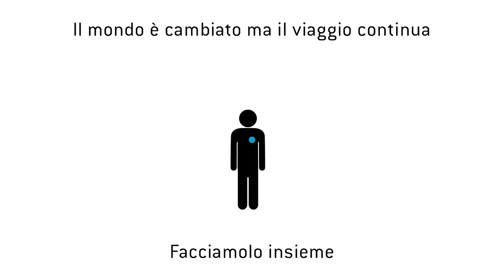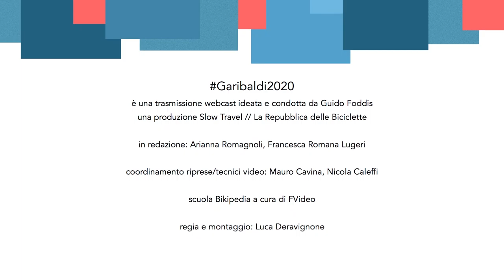Garibaldi // Cesenatico - Cesenatico // puntata #12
In questa puntata: Tatiana Guderzo, Luca Baraldi, Francesca Lugeri, e la scuola Bikipedia con Davide Cassani e J.D. Marangoni

Dal 9 al 31 maggio 2020 La Repubblica delle Biciclette presenta
una striscia quotidiana che, seguendo il tracciato del Giro d'Italia, intervista i ciclisti più amati, i migliori giornalisti sportivi e vi porta tutto il meglio (e il peggio) della rete che pedala!
Ministero dell'Ambiente e della Tutela del Territorio e del Mare
e la collaborazione
FIAB Onlus | Bicitalia.org
Ispra - Istituto Superiore per la Protezione e la Ricerca Ambientale
UNICAM - Università degli Studi di Camerino
IBO Italia | Ricicletta - il Germoglio Coop. Soc. ONLUS

Dinets | Aruba, a Hewlett Packard Enterprise company